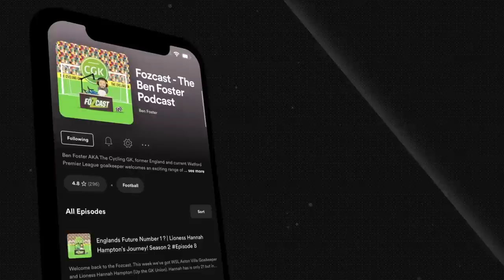Pre-Season Training, Lionesses, & The Transfer Window! - The Midweek Bonus Podcast! | Season 4 Ep #5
An impromptu waffle about all the current goings-on in football, turned into a midweek bonus Fozcast episode!!

How i managed to spend 4 Hours in A&E with a cracked forehead, discussing the recent big name transfers, the Lionesses smashing 8 past Norway and why i went and trained at West Brom last week….